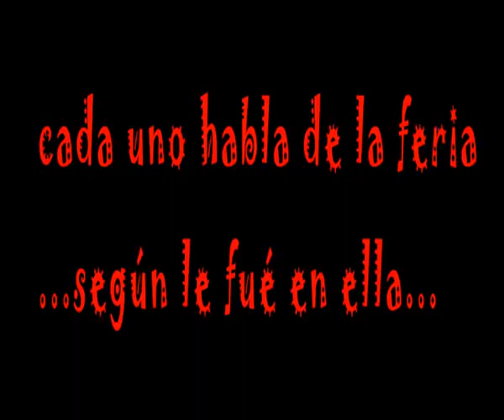verinveras_feira do 3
Reportaje de Verinveras sobre la Feria del 3 de Agosto que anticipa lo que será el mes en la Villa en referencia a visitantes y resultados. También lo puedes ver, con más cosas